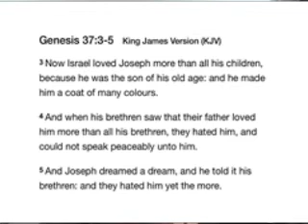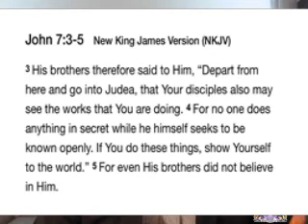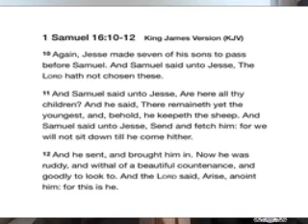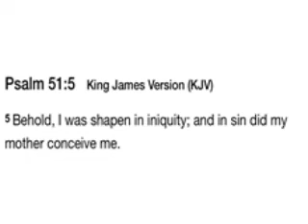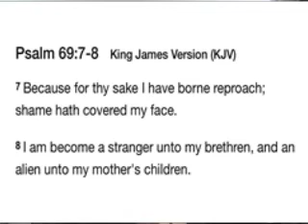WORDS TO INSPIRE YOU 5 2 19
There's No Drama Like "FAMILY DRAMA"!!